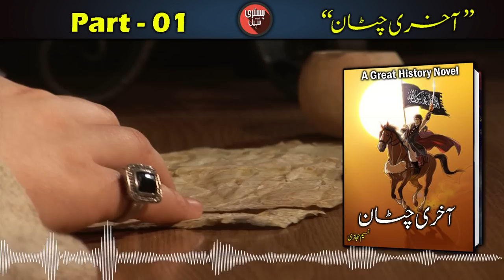Akhri Chatan # 01 | Naseem Hijazi Novels | History with Sohail